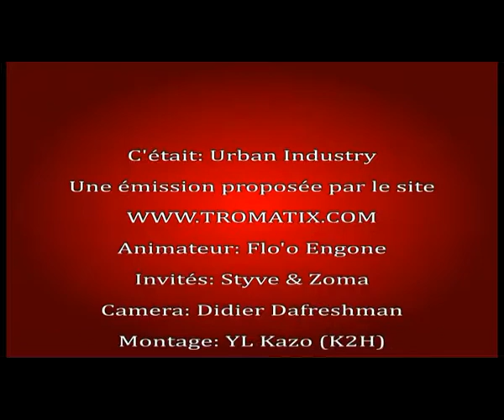Urban Industry avec Styve (ex La Fuenté) & Zoma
Urban Industry est un programme de la radio gabonaise Urban FM 104.5 La Station Urbaine.
Programme radio filmé et diffusé ensuite à la télévision, c'est une véritable plateforme d'expression pour les artistes et une opportunités pour les auditeurs de VOIR la radio autrement.

Invité: Styve & Zoma